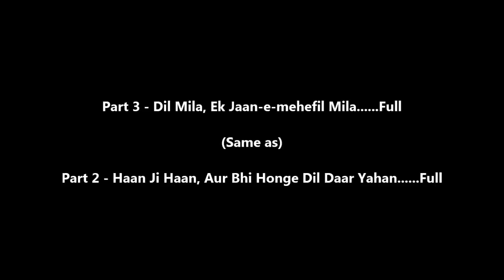Baar Baar Dekho - Piano Tutorials - China town | 1200 Songs BOOK/PDF @399/- only - 7013658813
BEST PACKAGES

- SAMPLE PDF'S

Bank Details

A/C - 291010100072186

Bank Details

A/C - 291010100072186